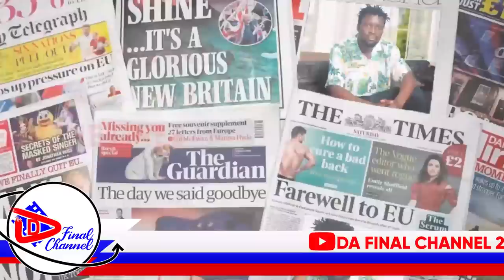DON ASIYA BIWUNYE EBY'OKUFA KWA KAPEESA OWA TIKTOK, KUMUZAALIDDE EBITUKULA, FULL FIGURE AMWAMBALIDDE